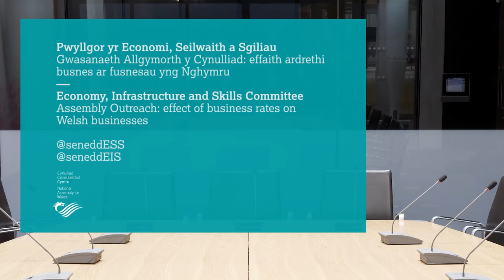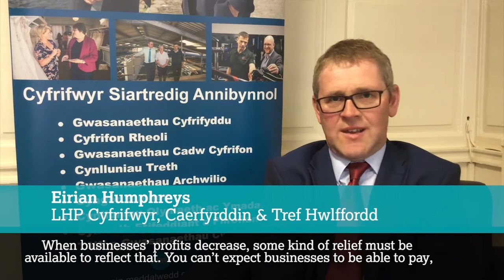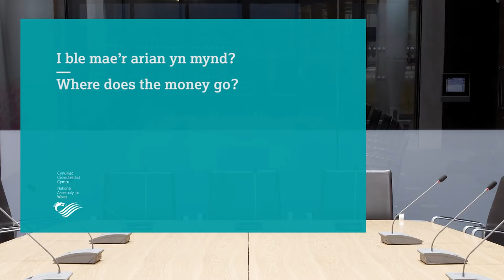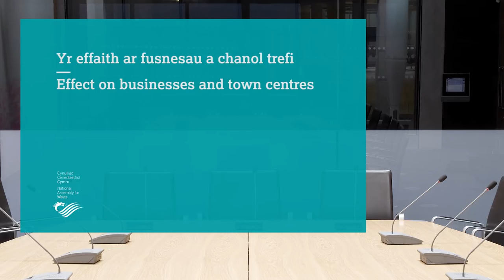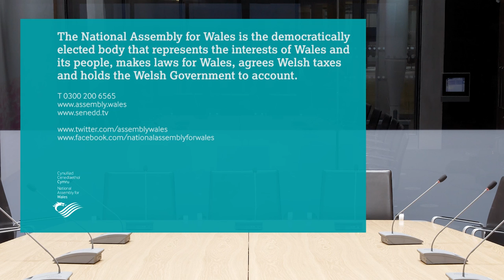Trethi Busnes yng Nghymru / Business Rates in Wales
Siaradodd Pwyllgor yr Economi, Seilwaith a Sgiliau gyda busnesau dros Cymru i glywed ei barn nhw am ardrethi busnes.

The Economy, Infrastructure and Skills Committee spoke with businesses across Wales to hear what they thought about business rates.